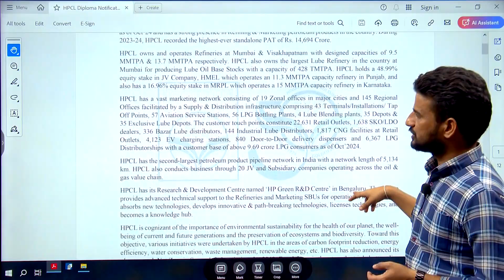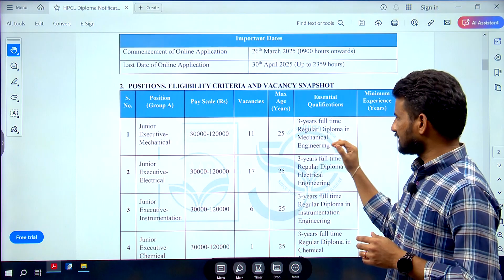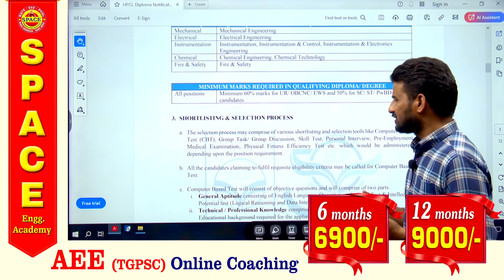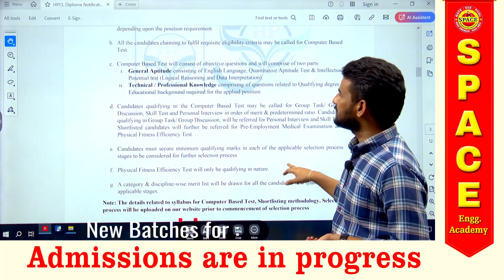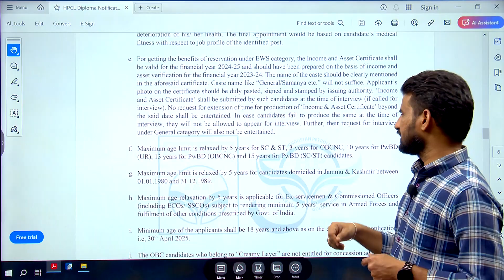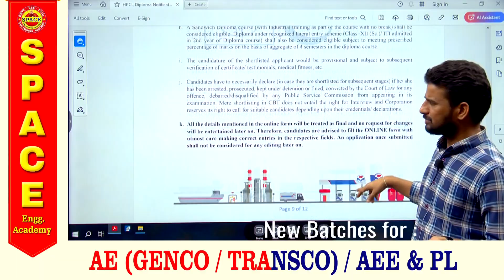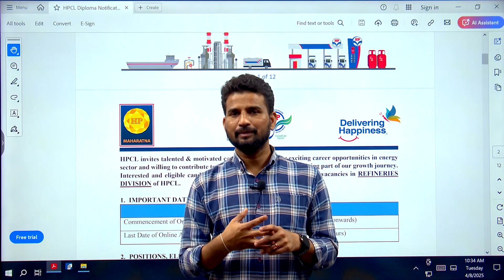HPCL Recruitment -2025| Diploma Based| Junior Executive| SPACE Engg. Academy|Mukesh Bijja|9848485698